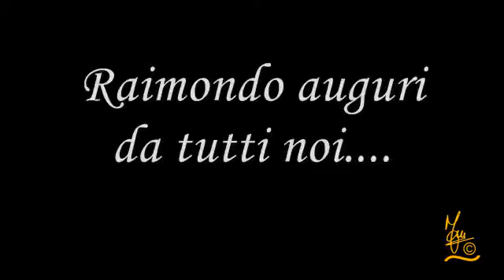Sa Punta "Elisoccorso"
L'urto contro una roccia è stato violentissimo. Un dolore lancinante e l'osso si è spezzato. Il giovane, impossibilitato a muoversi, ha iniziato a chieder aiuto, urlare. A Sa Punta sono arrivati i carabinieri di Sarroch guidati dal vicecomandante della stazione Domenico Valitutto, i forestali di Pula, i barracelli,
un'ambulanza dell'Avos, mentre da Cagliari sono arrivati i vigili del fuoco. L'uomo è stato raggiunto, ma le condizioni del terreno
impedivano di trasferirlo a valle, così è stato necessario imbracarlo e issarlo a bordo di un elicottero dei vigili del fuoco arrivato da
Alghero.